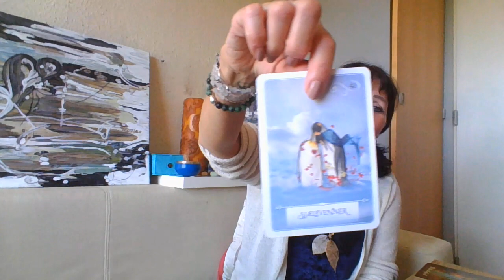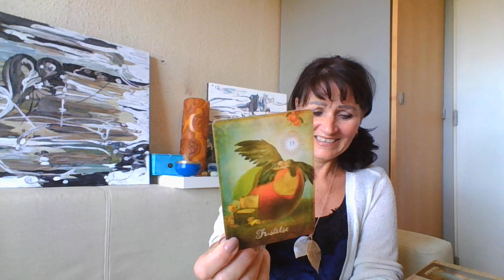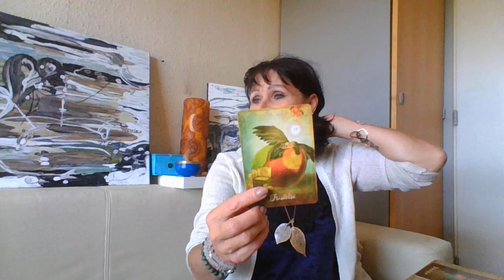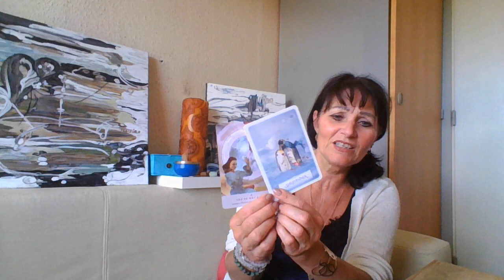KÆRLIGHEDS ENERGI indblik i Uge 35 energierne 2020 - Fristelser og åbninger måske" ...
Kh Universet & FIALA